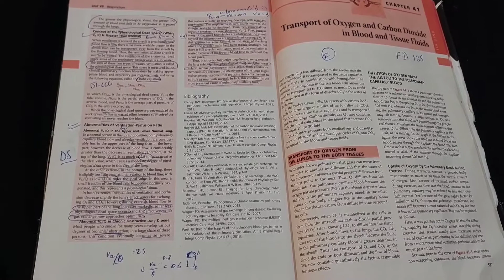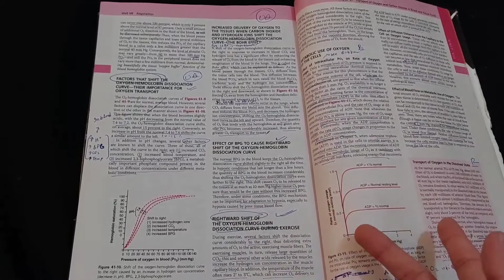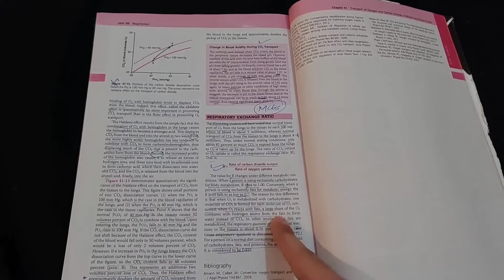Transport of Oxygen and Carbon Dioxide in blood - Respiration Physiology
This video Contains all Markings and important Questions of Chapter 41 | Unit 6 Transport of Oxygen & Carbon Dioxide in blood | Respiration | Guyton & Hall | Physiology